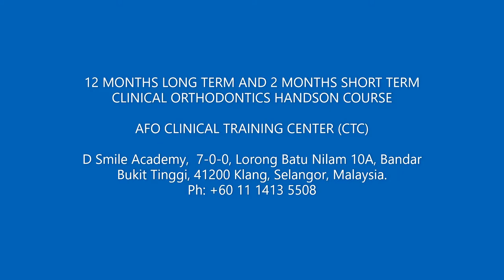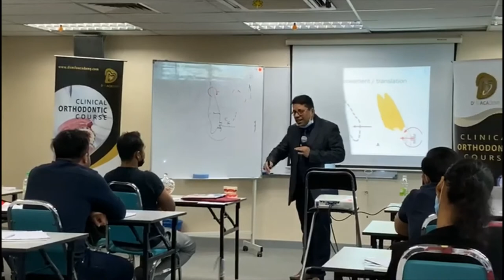Clinical Orthodontic Course in Malaysia with AFO New York Certification - Personalized Mentoring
Personalized Faculty Supervised Mentoring (FSM)

First time in Malaysia, AFO is introducing its highly successful Faculty Supervised Mentoring (FSM) where the Faculty will come to your clinic and mentor you on all your cases (T&C applies). You need not worry about your cases at any point once you enter our course. You can even get few cases together on the same day so that you can maximize the Faculty visit to your clinic. Dr Priyank Seth MDS is our dedicated AFO New York Honorary Faculty in Malaysia to mentor you in orthodontics!

AFO India Office WhatsApp - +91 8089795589

This is a Promo Video.